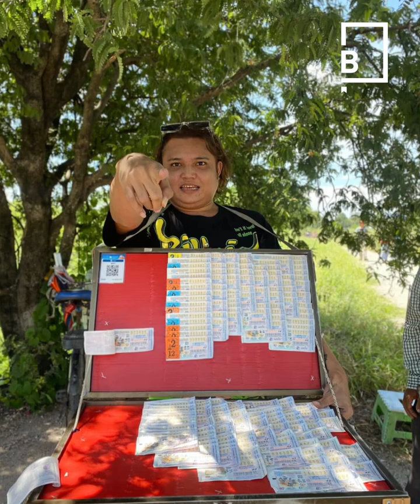ချစ်သူအဆင်လေးကိုချပြပြီး အစစ်မတွေကို ချေပြလိုက်တဲ့ pink lady ပိုင်ရှင် ဒီး